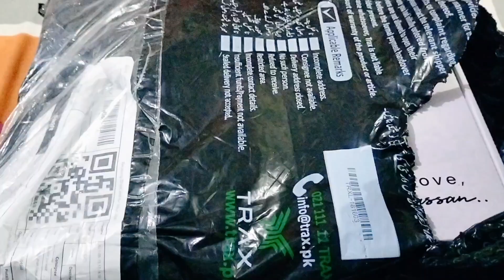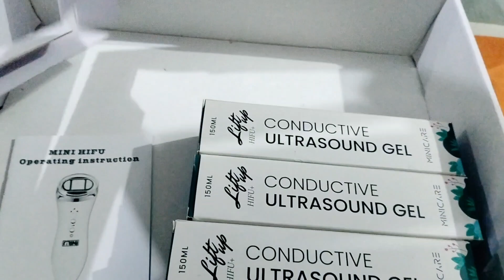Portable Mini Hifu Device / Unboxing Hifu mini Device By Amna Cosmetics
We Deal In Medium Range Branded Cosmetics
We Deliver All Our Pakistan With Cash On Delivery Service

Online Cosmetics، Make Up , Hair Care & Skin Care Shopping Store In Pakistan.
Original Products In Reasonable Prices
COD Available In All Cities Of Pk